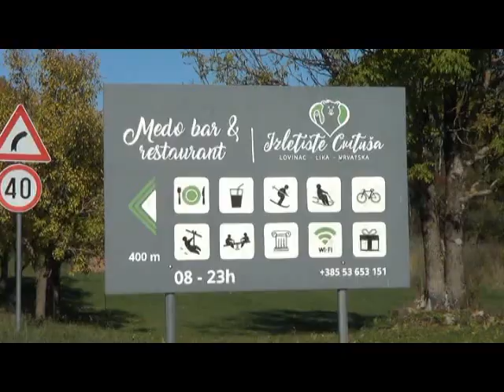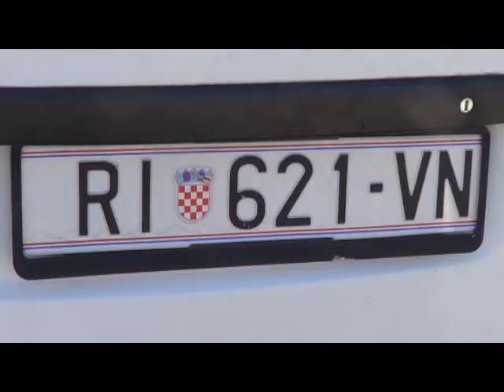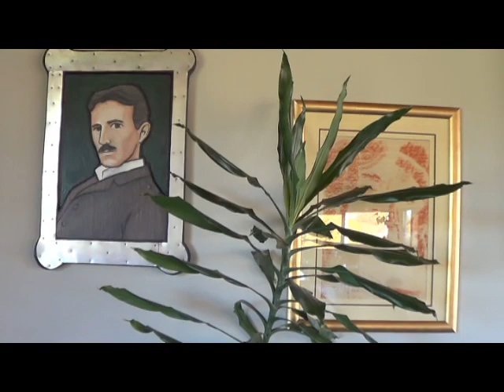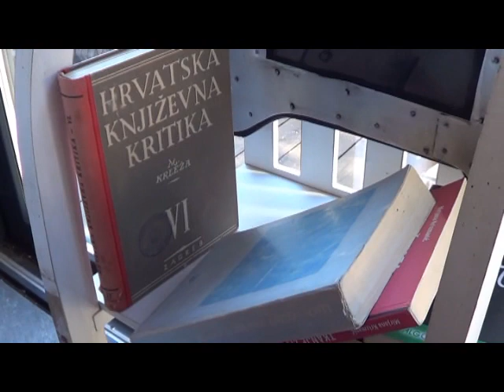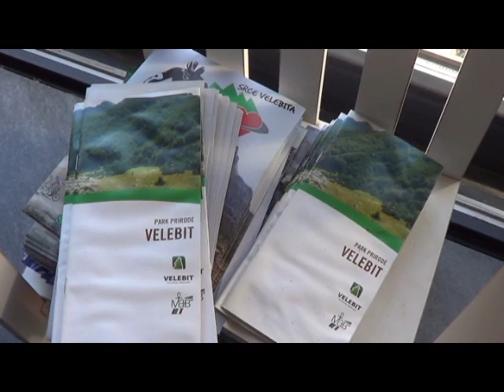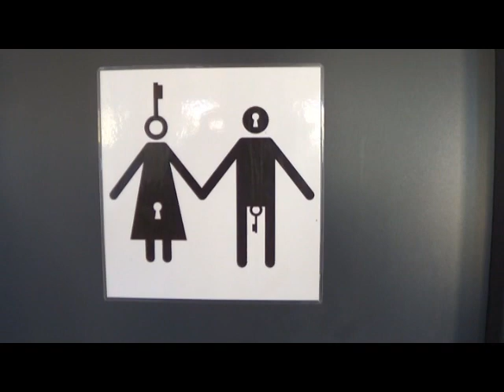Izlet u Izletište Cvituša ©Marko ČULJAT LTVG_Lička televizija Gospić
CVITUŠA, 25. listopada 2021. - Jučer kroz podne posjetio sam Izletište Cvituša u Lovincu. Kako je poslije noćnog jakog mraza sve bilo bijelo, pričeko sam da sunce grane i zaputio se suhom i gotovo praznom cestom u zavičaj. Iznenadio sam se što je još bilo ljudi na terasi, pijuckali su kavicu, a unutra su nekolike obiteljske grupe ručavale neko od ličkih jela pa malo osuvremenjana... Najbolje je sjesti u auto i otići i dobro pojesti za pristupačne cijene od 10 do 23 sata.